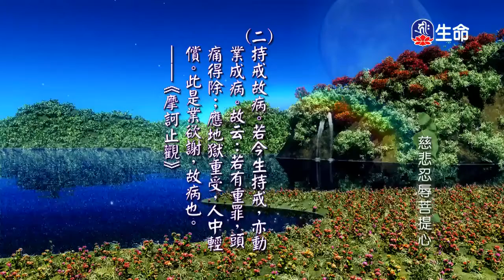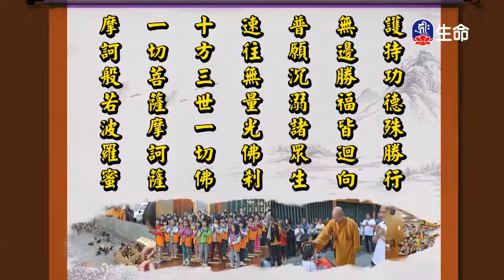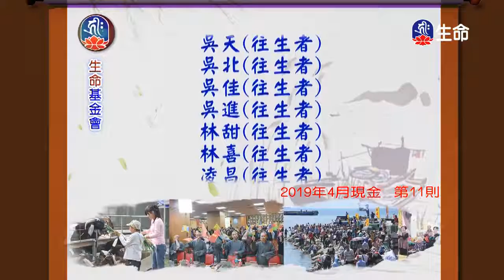慈悲忍辱菩提心(7)-2_慈悲心法語_(lifetv_20200218_13:30)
慈悲心法語_慈悲忍辱菩提心(7)。